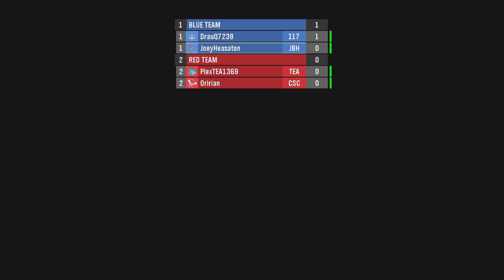Halo Reach Capture the Flag: 3 V 1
One can only hope they win a battle of this magnitude

Halo Reach Juggernaut: The Hunter Becomes the Hunted was created under Microsoft's "Game Content Usage Rules" using assets from Halo: Reach, and it is not endorsed by or affiliated with Microsoft.